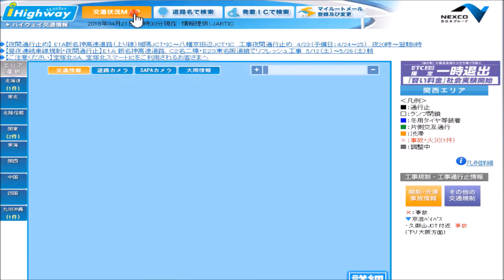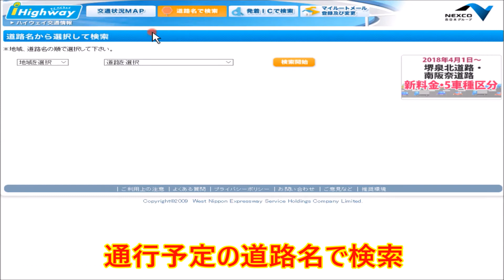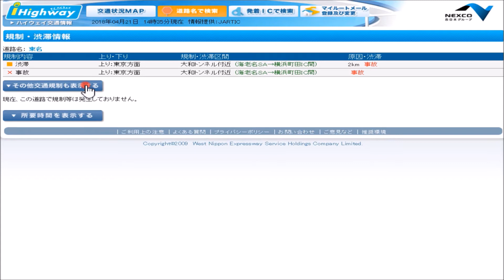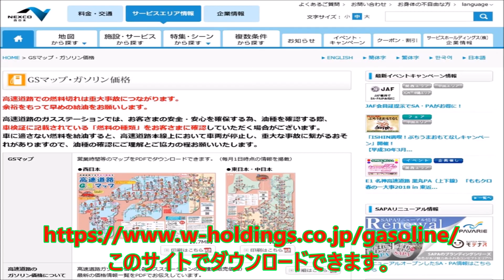《通行止め・事故・渋滞・工事》高速道路情報リアルタイムサイト「IHighway(ｱｲﾊｲｳｪｲ)」